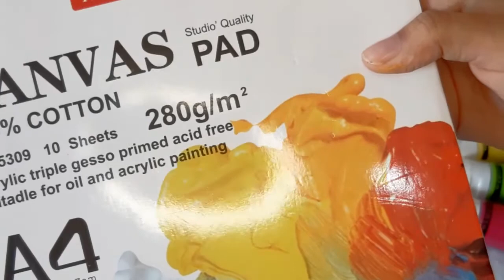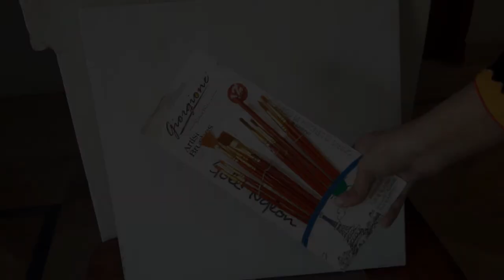Canvas painting essentials|How to start canvas painting|prices in Pakistan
Paints
Brushes
Gesso
Canvas pad
Linseed oil ⬇️